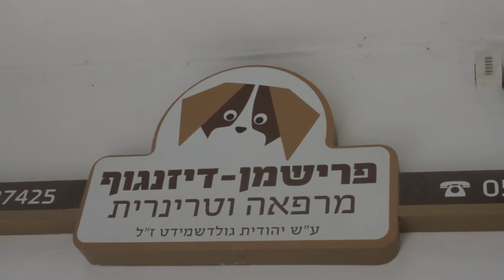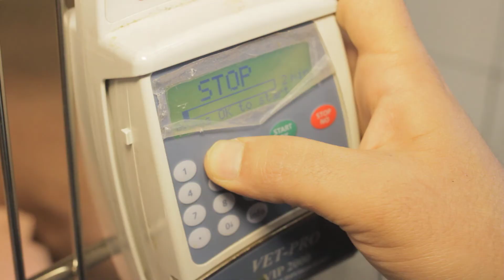Ronen Vinkler Vet Dizengof-Frishman_m4h